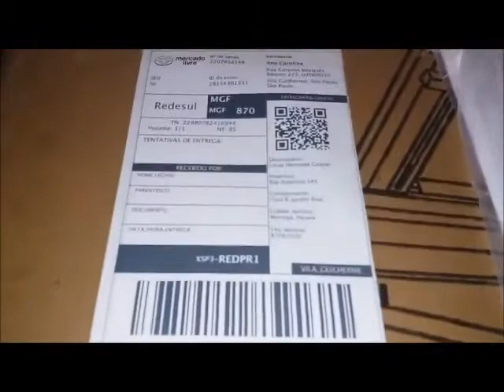RISCADEIRA 1 25 TOP MARCOS MESTRE RECOMENDO AOS AZULEJISTAS ZAP 11 945513438 NEUMAR MERCADO LIVRE